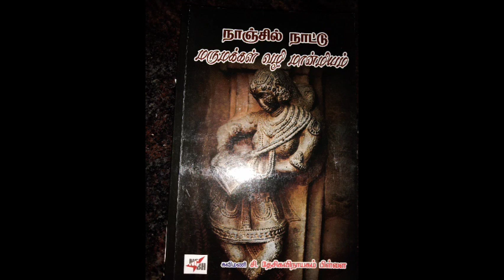நாஞ்சில் நாட்டு மருமக்கள் வழி மான்மியம்